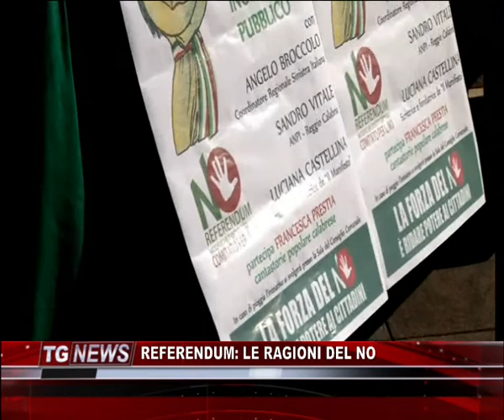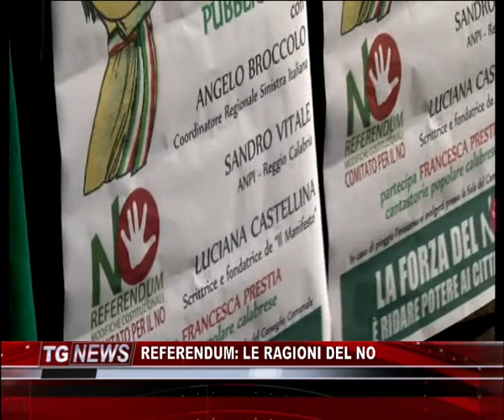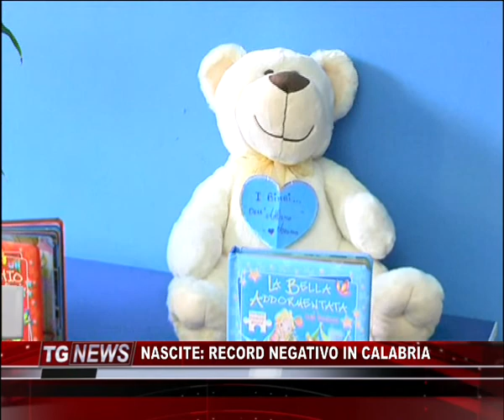TG NEWS DEL 29 NOVEMBRE 2016 (1/2) - IL VIDEO